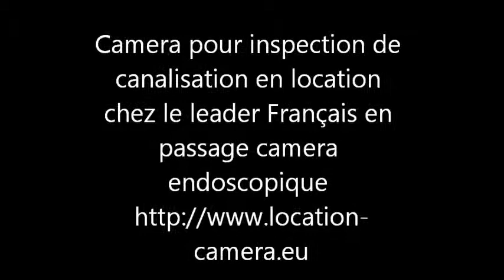Location camera canalisation - AGM TEC